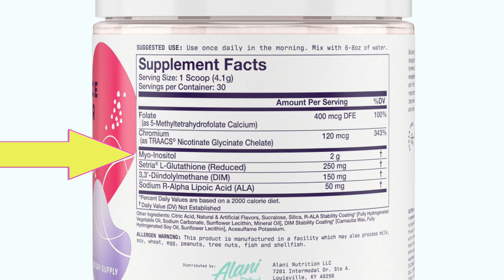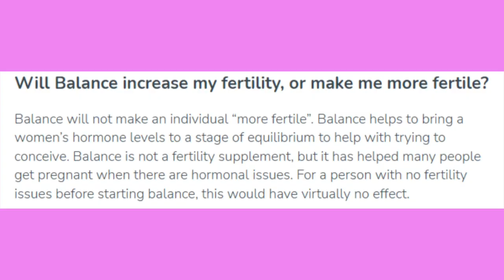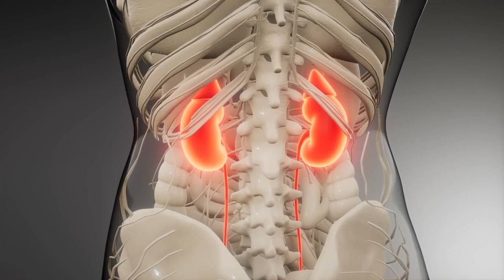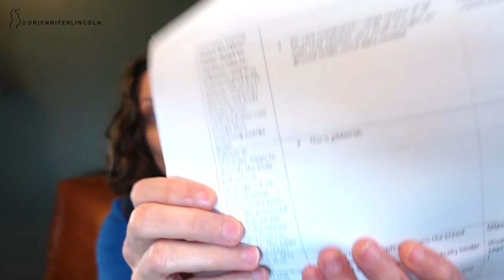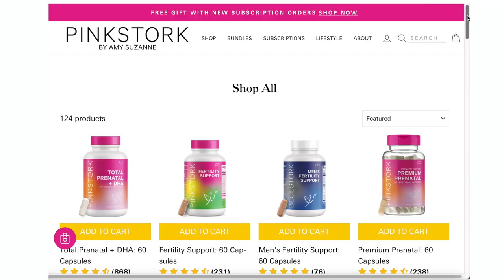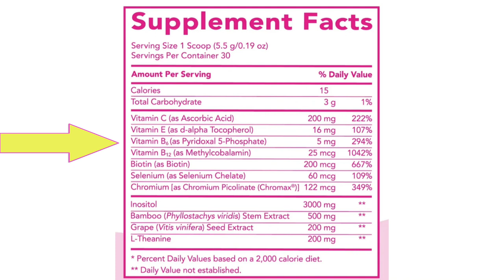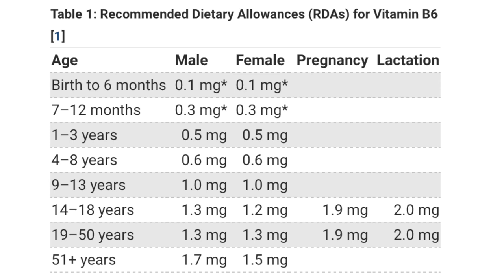OBGYN reviews 3 FERTILITY and HORMONE supplements | Dr. Jennifer Lincoln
With SO many supplements and powders and pills and drinks marketed to women and those trying to conceive, on birth control, and more - I HAD to do a deep dive and review some that you keep asking me about. I put out a call and these 3 kept coming up, so let's talk about:

*Alani Nu Balance Capsules and Powder
*Strong and Sexy Fit Goddess Hormone Support Formula
*Pink Stork Fertility Drink Mix

In this video I:
*review the ingredients
*go over the science (or lack thereof)
*dive into their marketing
*review the cost of these products
*tell you what ingredients I actually DO recommend

0:00 Intro
1:57 Alani Nu Balance Capsules and Powder
2:44 Supplements vs drugs, and no, I'm not getting paid by Big Pharma
10:48 Strong and Sexy Fit Goddess Hormone Support Formula
19:24 Pink Stork Fertility Drink Mix

BAMBOO
Panee J. Potential Medicinal Application and Toxicity Evaluation of Extracts from Bamboo Plants. J Med Plant Res. 2015;9(23):681-692. doi:10.5897/jmpr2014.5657

HI THERE!

BE SOCIAL!